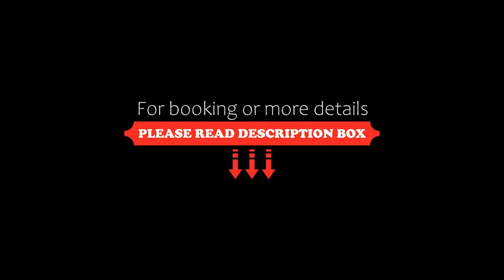OYO Flagship 60381 Gandhari Amman Covil Ln, Trivandrum, India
About Property:
OYO Flagship 60381 Gandhari Amman Covil Ln is located in Trivandrum, 2.1 km from Sree Padmanabhaswamy Temple and 2.4 km from Napier Museum. All rooms feature a TV with cable channels and a private bathroom. The accommodation provides a 24-hour front desk and room service for guests.
Popular points of interest near OYO Flagship 60381 Gandhari Amman Covil Ln include Arya Vaidya Sala, Kerala ...
Property Type: Hotel
Address: Gandhari Nagar, Pulimoodu, Thiruvananthapuram, 695001 Trivandrum, India
Searching For
1. OYO Flagship 60381 Gandhari Amman Covil Ln - Trivandrum - India
2. OYO Flagship 60381 Gandhari Amman Covil Ln - Trivandrum - India Address
3. OYO Flagship 60381 Gandhari Amman Covil Ln - Trivandrum - India Rooms
4. OYO Flagship 60381 Gandhari Amman Covil Ln - Trivandrum - India Amenities
5. OYO Flagship 60381 Gandhari Amman Covil Ln - Trivandrum - India Offers and Deals
Audio Credit:
Track Title: Reasons To Hope
Artist: Reed Mathis